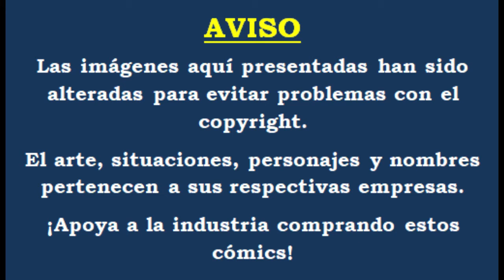¡La hija de Red Skull reaparece! - Los EE.UU. del Capitán América #03 (2021)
Hola, soy el Linterna Lupino, un fan de cómics más y mis héroes favoritos son Hal Jordan Linterna Verde y James Howlett Logan “Wolverine”.

Te estaré trayendo cómics narrados de diversas editoriales y géneros, en especial de ciencia ficción, post-apocalipsis, zombies, súper heroes y aventuras.

Si te gustó la historia no olvides apoyar a la industria comprando estos cómics en su versión física o digital.

¡En el día más brillante, en la noche más oscura, sé el mejor en lo que hagas!
¡Qué vivan los cómics!